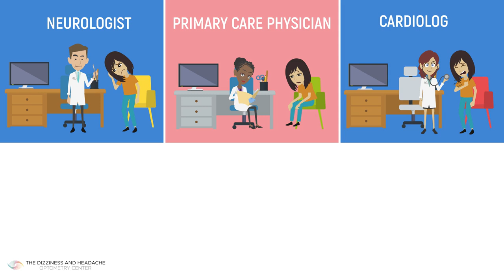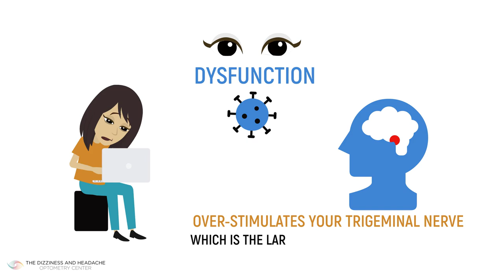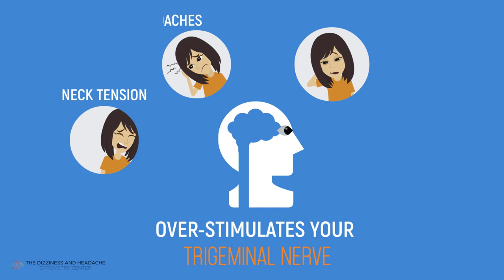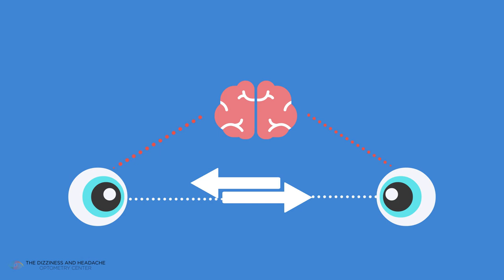What is binocular vision dysfunction?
Neck Tension, Eye Strain, Tired Eyes, Sleepiness when driving or reading, glare at night, headaches, migraine, dizziness, disorientation when in large stores and even anxiety and panic attacks when driving.
 So how do we attempt to improve your binocular vision dysfunction and trigeminal nerve overstimulation?  We use neuro visual lenses, customized glasses lenses that improve the coordination of your two eyes, in an attempt to reduce the imbalance of your eyes and brain. The goal is to allow for smooth and natural communication for from your eyes to your brain, in an attempt to reduce the.